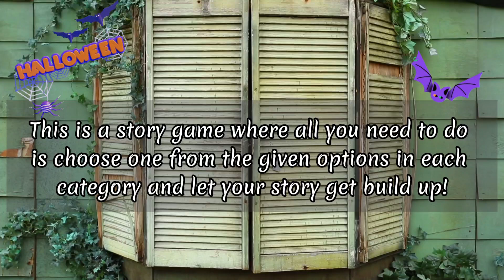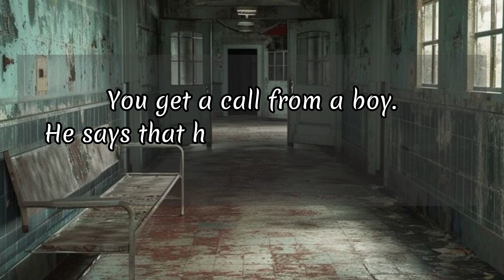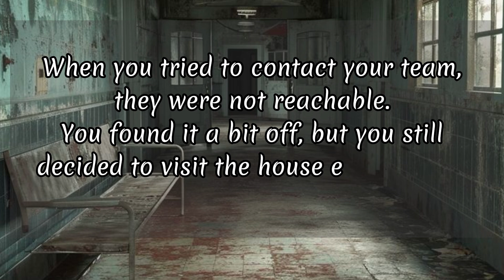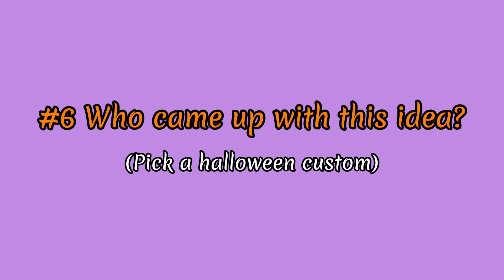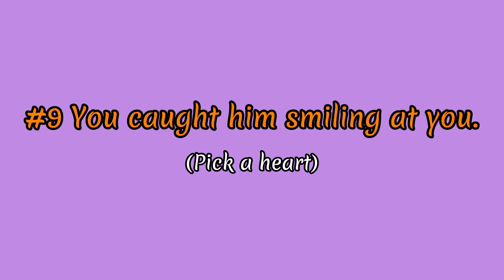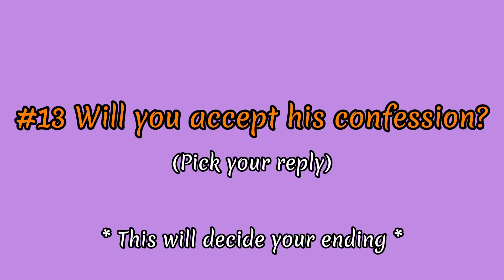BOYNEXTDOOR - Dating Game (Halloween Night Version) ⚠️ Scary Music ⚠️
The story is fictional and if you don't like horror then please don't play this game.